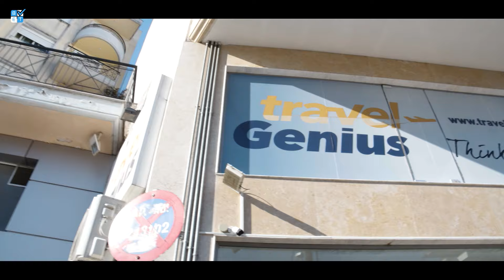"Έπαιξα τραυματίας για να αποδείξω στον Ολυμπιακό ότι αξίζω" | ΜΑΝΩΛΗΣ ΣΙΩΠΗΣ | Betarades Docuvlog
Τα βίντεο από το ταξίδι μας στην Τραπεζούντα συνεχίζονται με μια αποκλειστική εξομολόγηση του Μανώλη Σιώπη. Θοδωρής & Αριστοτέλης στήνουν σκηνικό με φόντο την Αγιά Σοφιά της Τραπεζούντας και υποδέχονται τον έμπειρο μέσο σε μία μοναδική συνέντευξη. Τα πρώτα του ποδοσφαιρικά βήματα, η στήριξη της οικογένειας και το παιχνίδι με την @FKPartizanBeograd που αποτέλεσε την πρώτη μεγάλη ευκαιρία για φανέλα βασικού στον Ολυμπιακό. Το δέσιμο με Πανιώνιο & Άρη και η ιστορία μεταγραφής του στην Τραμπζονσπόρ, εκεί όπου εχει βρει στον προσωπικό του "ψυχολόγο", Τάσο Μπακασέτα. Μη χάσετε το ξεκαρδιστικό Guest με σπαρταριστές ιστορίες όπως η αγκωνιά του Λιβάγια και η αγάπη του για το LOL.

00:00 Εισαγωγή
03:46 Η μεταγραφή στην @trabzonspor
08:10 Μουρίνιο ή Σιμεόνε?
09:05 Είναι άνθρωπος του συναισθήματος?
10:54 Το ξεκίνημα στον @olympiacosfc
15:50 Ήταν πρόβλημα το ύψος του στην αρχή της καριέρας του?
17:30 O ποδοσφαιρικός πατέρας του Σιώπη
20:00 Το δέσιμο με τον Κόρμπο
21:00 Ο κόσμος του @PanioniosFCTV
22:55 Η προσμονή του Σιώπη για να παίξει στην πρώτη ομάδα του Ολυμπιακού
25:00 Διάλειμμα για ξύρισμα
26:11 Τι χρειάζεται να έχει ένας παίκτης με το σωματότυπο του για να παίξει μπάλα?
29:35 Είναι τσιμέντο ο Σιώπης?
32:20 Η αγάπη του κόσμου, η στεναχώρια που άφησε το σπίτι του και η στήριξη της οικογένειας του
35:45 Μπακασέτας: O ψυχολόγος του Σιώπη
37:10 Το πρώτο επαγγελματικό του παιχνίδι
38:40 Ποιος ήταν ο πρώτος παίκτης που σε ξεφτίλισε?
40:50  Ο "χειρότερος" προπονητής που είχε σε ομάδα
43:20 Η ευκαιρία στον Ολυμπιακό και η φανέλα βασικού
47:20 Η πρόταση της Λεχ Πόζναν και οι επιθέσεις από τα ΜΜΕ
52:20 Η μεταγραφή στον @arisfc
54:09 Η αγάπη και το δέσιμο με τον Άρη
1:00:00 Το χαμένο πέναλντι με την @xanthifc7531
1:01:50 Απίστευτη ιστορία με την σπασμένη μύτη από τον Λιβάγια
1:03:10 TRAVEL GENIUS η χορηγάρα μας σε κάθε ταξίδι
1:03:32 Quiz
1:04:52 Ο Ντι Κάπριο και ο Τιτανικος
1:05:30 Η συμφωνία με τον προπονητή για τα πέναλντι
1:07:50 Quiz
1:09:50 Η αρρώστια με το LOL
1:11:49 Απίστευτη ιστορία με κλιματιστικό στην @Alanyaspor
1:13:00 Η αγάπη για το μπάσκετ και τον Lebron James
1:16:36 Το τατουαζ για τον Ρισβάνη
1:18:25 Ποιος είναι ο πιο large συμπαίκτης που είχες ποτέ?
1:19:20 Kante ή Lebron?
1:20:49 Υπογραφή φανέλας της εθνικής
1:21:21 QNA